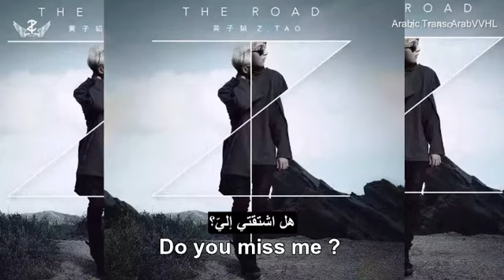[Arabic Sub] 160424 ZTAO voice mail gift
ترجمة: Suzy
Video source: baidotaobar